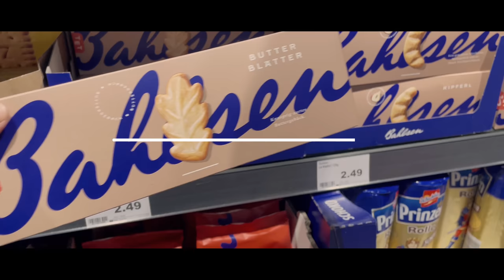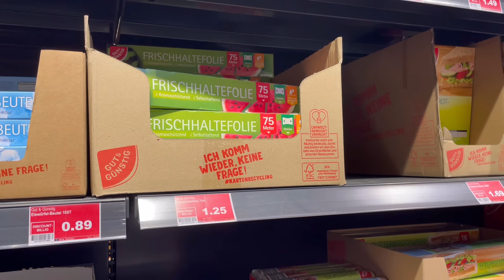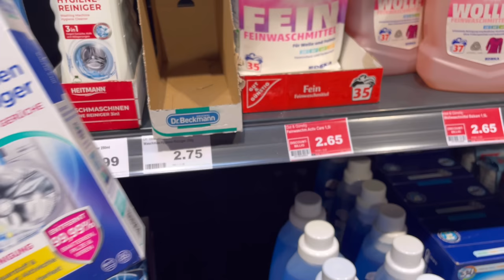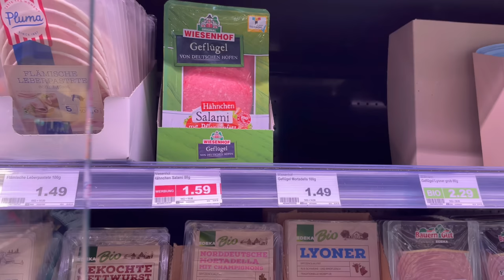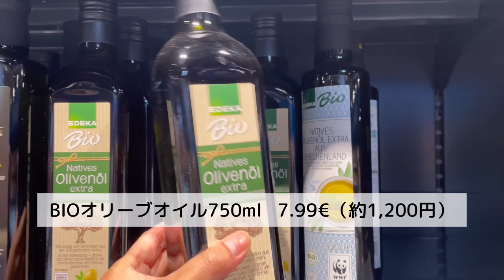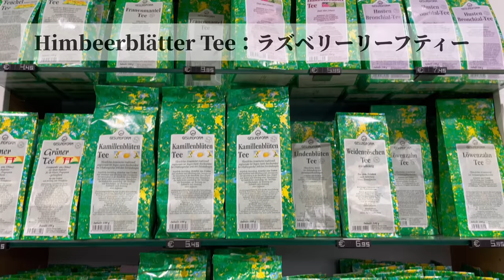【ライ麦パンと共に生きる】なんやかんやまだまだ安いドイツのパン｜固い豆腐にバジル入りの豆腐｜黒い森のサクランボケーキのアイス｜ドイツの夏が短すぎて…｜ドイツのワインといえば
日本のふわっふわしっとりの食パンも大好き♡ですが、
ドイツの黒い酸っぱいパンも大好き！！！

食品価格が高騰したとはいえ、
まだまだパンは安く手に入るドイツ🇩🇪。
これからも美味しいパンを発見していきます✨
そして夏といえばワインフェスト😍
皆さん《リースリング》飲んだことはありますか〜？

いつもこんな飲んだくれを応援してくれてありがとうございます！
皆さんからのコメントや高評価が最高の励ましとなっています♡
暑い日が続くかと思いますが、体調にお気をつけて楽しく過ごしてくださいね🤗

Nobana

🔸お気に入りのナイフ-Victorinox-🔸
≪amazon≫

🔸Apple Watchが壊れたのでスマートバンドに乗り換え🔸
≪amazon≫

🔸ドイツパンを試してみたい方はこちら🔸
≪amazon≫

🔸サラダスピナー-OXO-🔸
≪amazon≫

　オフ会開催の為に使用させて頂きます😊
　いつも応援して頂き、ありがとうございます！

もしくは
にメッセージをくださいね～🥰

00:00 ライ麦パンで朝食
01:45 ドイツのスーパーへ
05:49 BIOスーパーで購入したもの
09:55 アイスタイム
11:40 ワインフェストへ